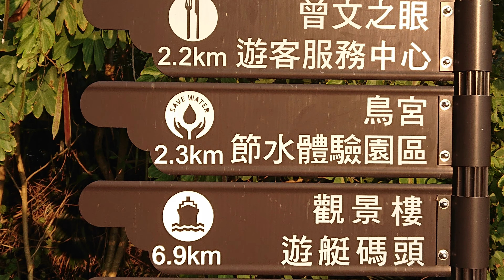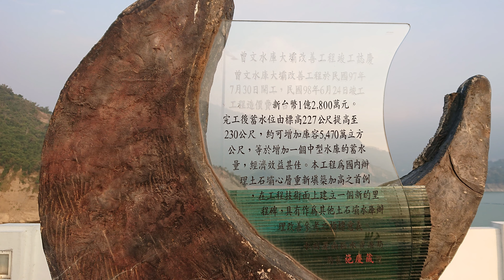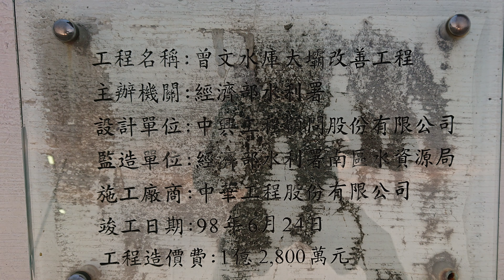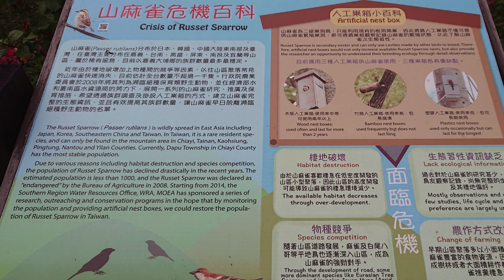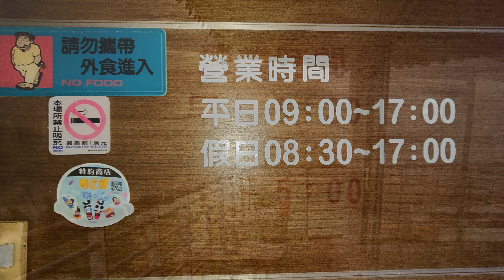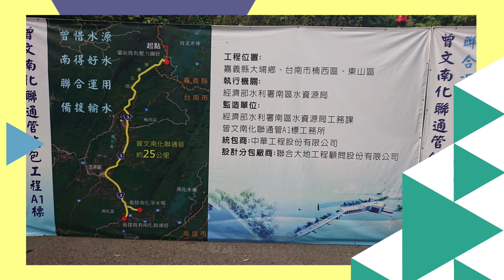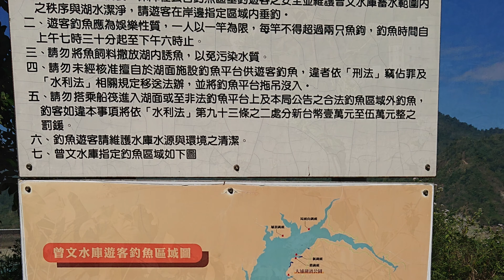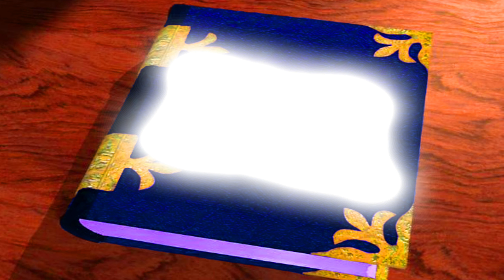曾文水庫美景篇4K